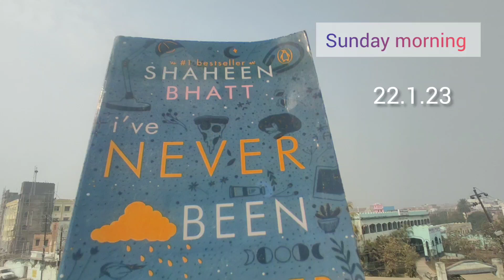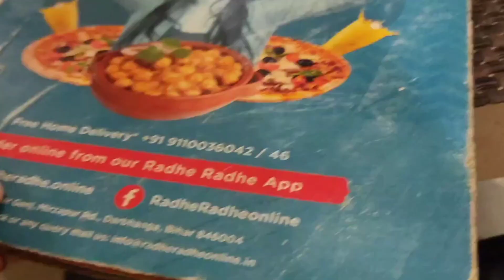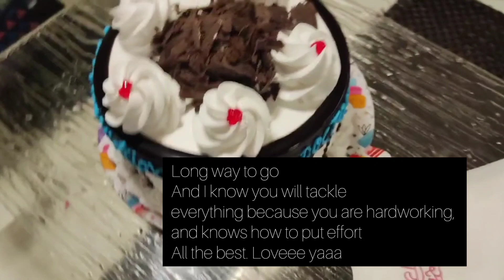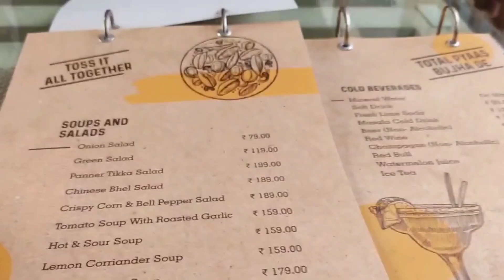Day out with Friend | Gave Surprise to my Friend